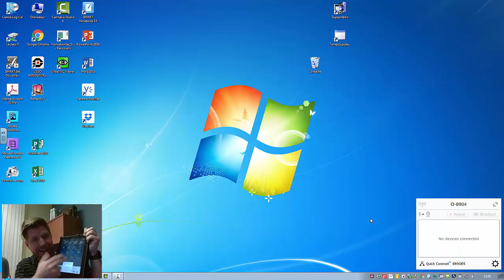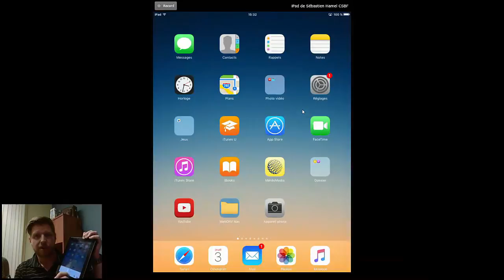Comment utiliser Reflector pour diffuser un iPad à l'écran de l'ordinateur et au TNI